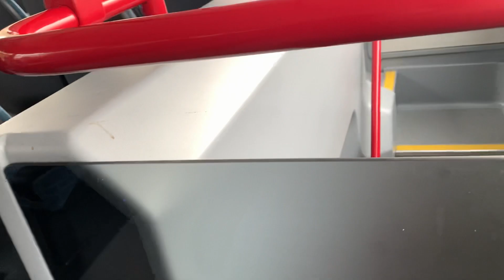Bus Eireann | B5TL Gemini 3 (One Door) VWD 88 (172-L-1190)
VWD 88 oddly returned to route 219 as it normally operates the 203